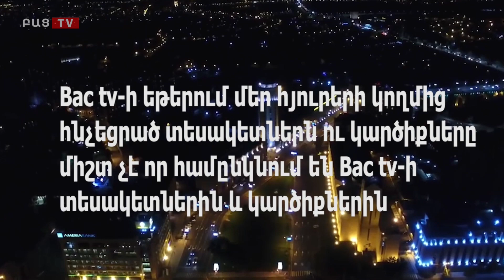Bac tv․Պարտությունը պետք է ունենա պատասխանատուներ․ Անդրիաս Ղուկասյան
Բաց երեկոյի հյուրն է հասարակական քաղաքական գործիչ Անդրիաս Ղուկասյանը